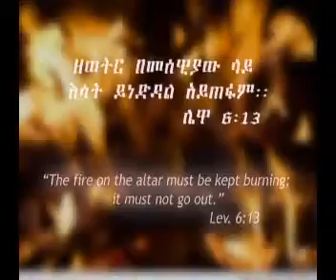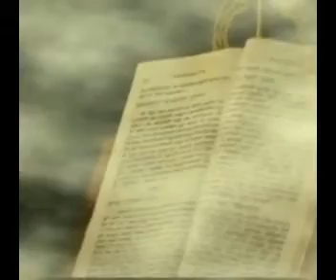Yosef Bekele Yinded Esatu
Welcome to Gosple Tube. እኛ ጋር የተለያዩ ቆየት ያሉ ዘመን ተሻጋሪ እንዲሁም መለኮታዊ መዝሙሮች, አስተማሪና የሚያንፁ ስብከቶች, ትምህርቶች እናም የሕይወት ምስክርነቶች ይገ,ሉ፡፡ ስለዚህ ይህንን ቻናል ሰብስክረይብ እንዲሁም ሼር በማድረግ አብረን የእግዚያብሔርን ስራ እንስራ፡፡ Welcome to Gosple Tube. Here ther are Amazing new non stop protestant gospel song collection,new Ethiopian protestant mezmur. Let us bleesed together until we meet the Heavenly Father.